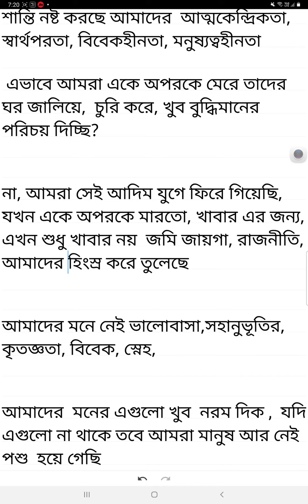আমরা মানুষ আর নেই পশু হয়ে গেছি